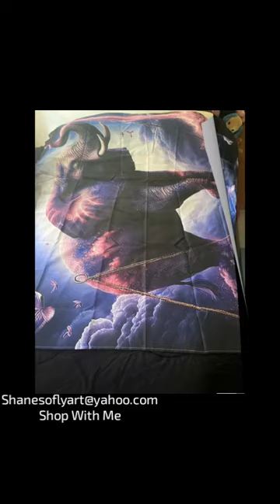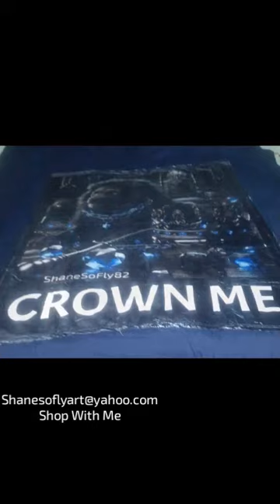Shop With Me